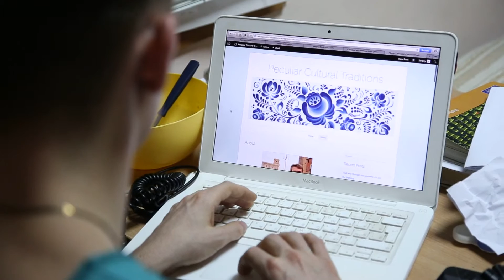Five Shots about my Blog